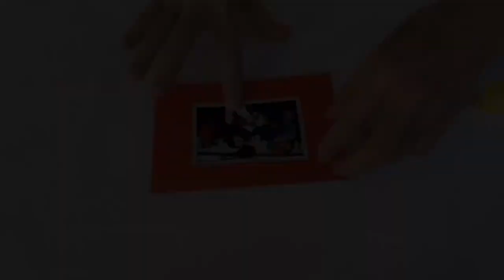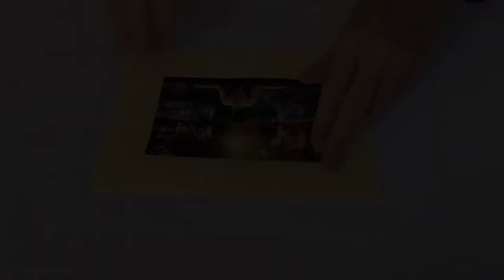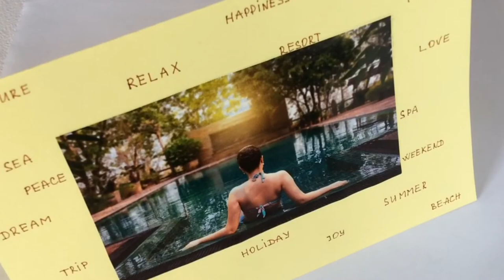Photo frame DIY/ Easy DIY. How to make paper frame/Origami frames.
Photo frame DIY. Easy DIY. How to make paper frame.